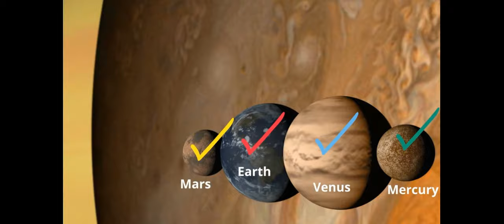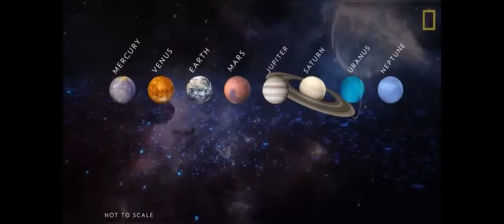The Jovian Trailer Video - Full video on description box